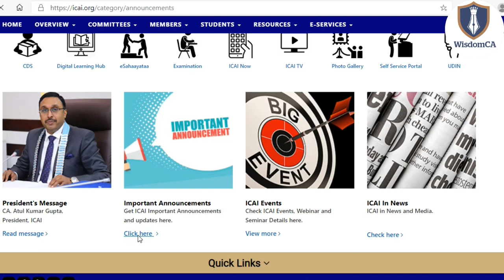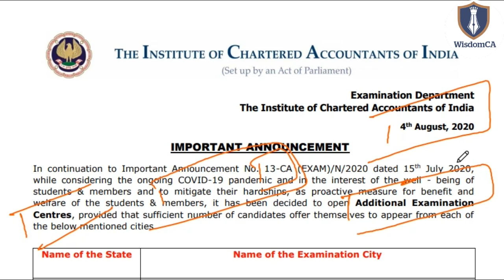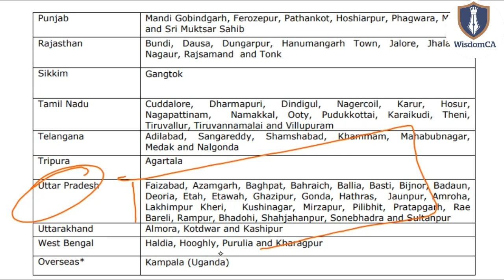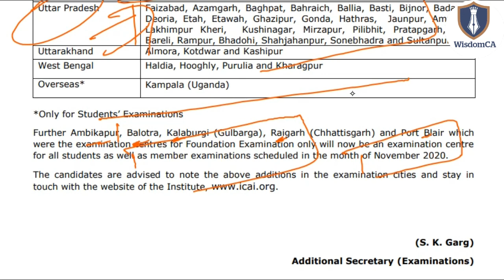ICAI Imp. Announcement 04/08/2020 for November 2020 CA Exams || CA Foundation, Inter & Final